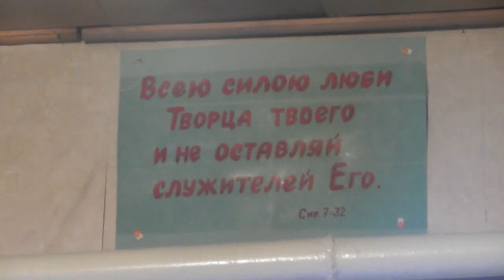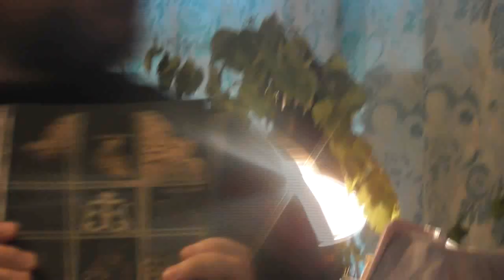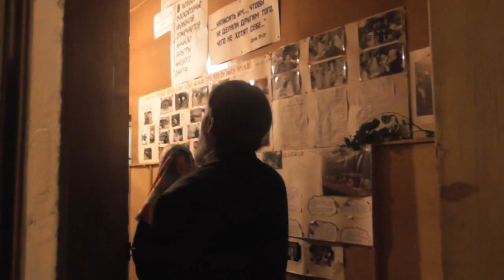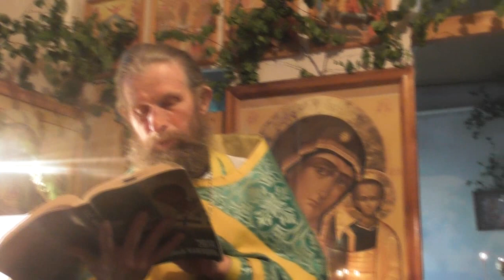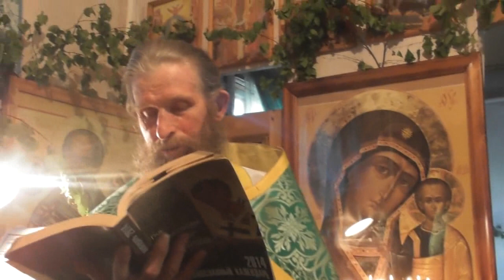День святой Троицы. Богослужение в Крестовоздвиженской общине г. Барнаула .04. 06. 2017